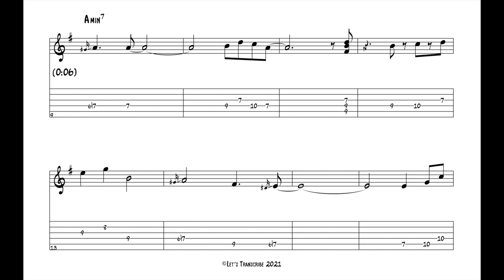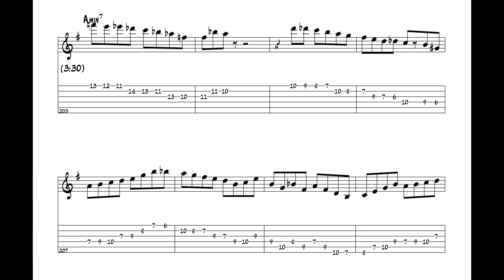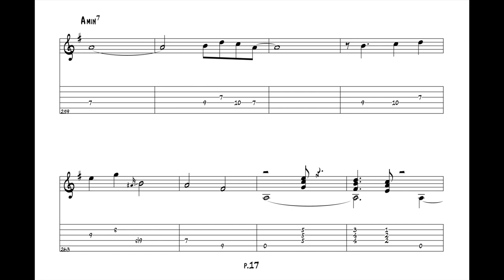"Impressions" - Pat Martino (Jazz Guitar Transcription)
***Track 1 on Consciousness, Muse, 1974.